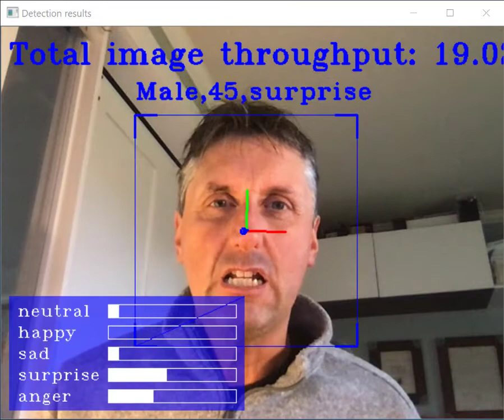Can AI recognize your emotions during COVID-19 times?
- This is a quick test of the limits of Artificial Intelligence in recognizing human emotions. When the entire face is visible, the AI algorithms do a pretty good job identifying expressions like happiness, anger or surprise. But COVID has changed things. Faces are covered with masks that make it very difficult for machines to figure out somebody's emotion and even their gender.
Experiment done with Intel OpenVINO framework.